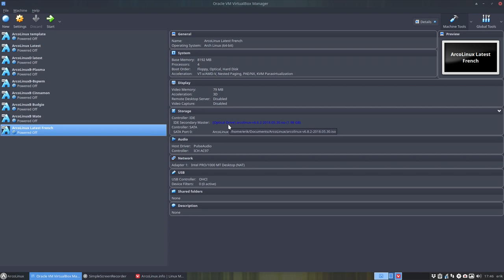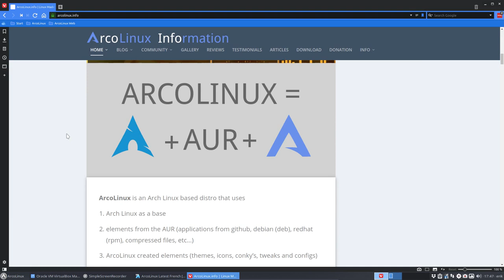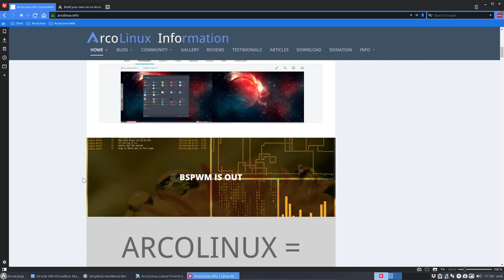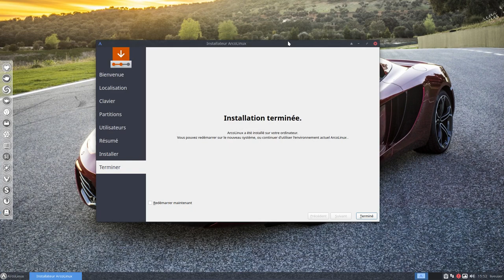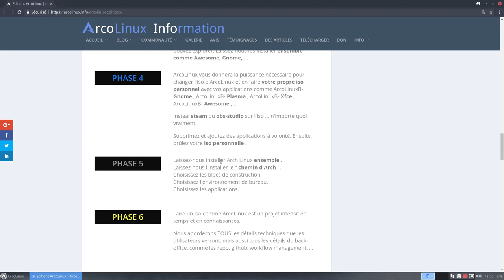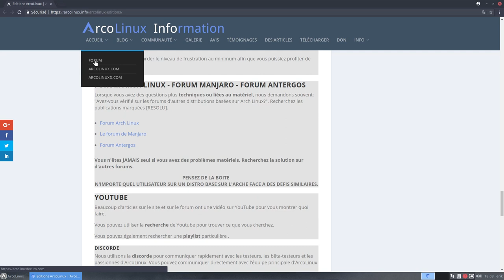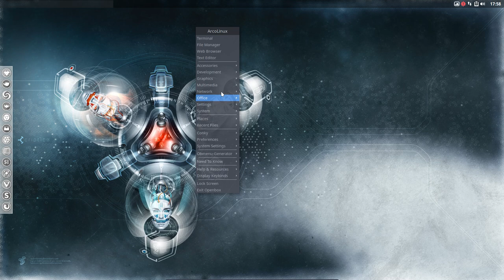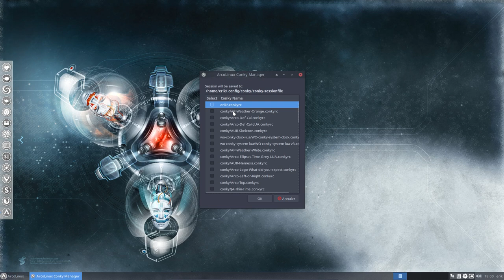ArcoLinux : 463 introduction et installation d' ArcoLinux en Francais - spoken in FRENCH